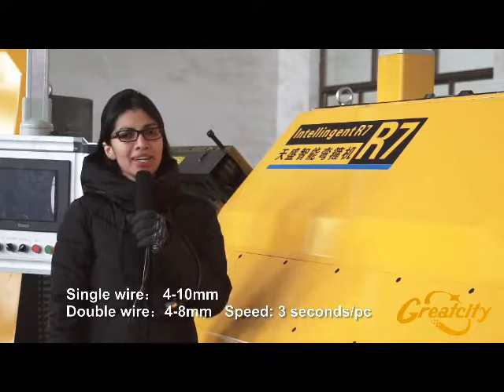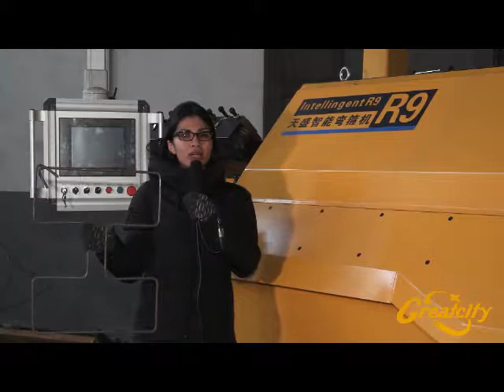R5 R9 rebar bending machine operation introduction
skype:lucy921227